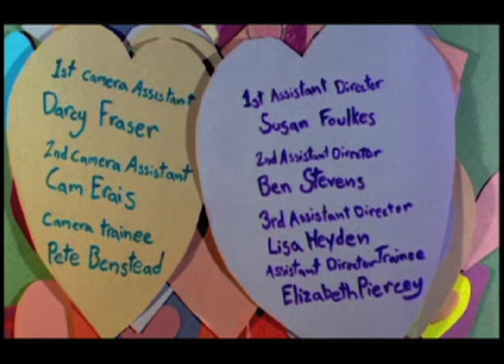Paper Hearts [2008]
Elementary school. Valentine's Day. An exquisite time of emotional risk, possible torment and the glory of true love, all beautifully caught in this closely observed drama.

Writer/Director: Joey Adrian MacNeil
Producer: Herb D'Entremont
Cast: Owen Pattison, Ava Peill, Chase Murphy